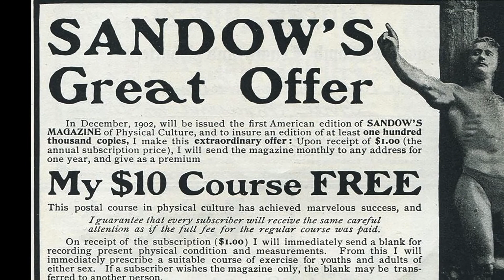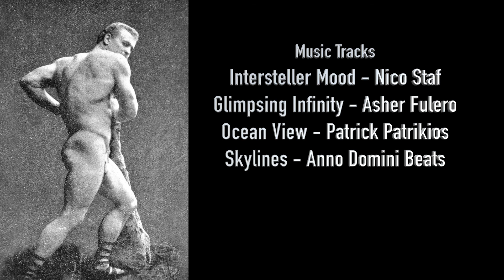The Bronze Age of Bodybuilders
How did the art of modern bodybuilding start?  By viewing this film, you'll see that it actually started during the ancient times when greeks were training for the Olympics, and with the help of the strong men of the late 1800's how bodybuilding evolved to what we know it as today.  There are several stages in Modern Bodybuilding, and this film brings us to the very beginning which is titled: The Bronze Age of Bodybuilders.  This film is dedicated to give you the viewer a brief history of how bodybuilding started as we know it today by showcasing the early pioneers of this prestigious sport.